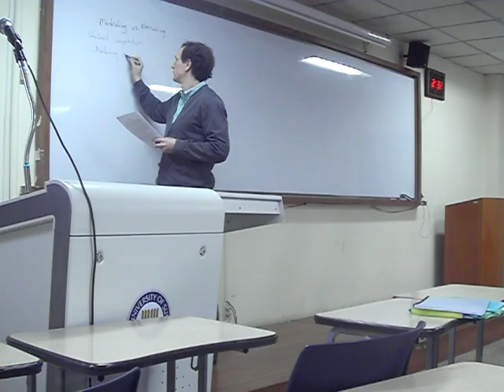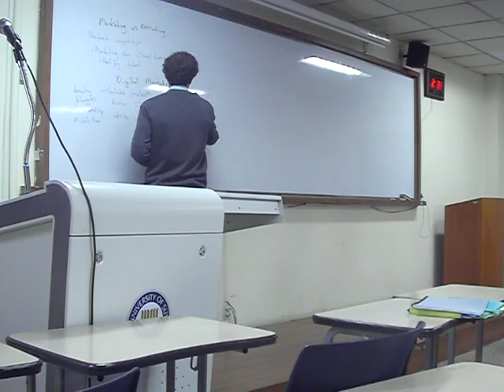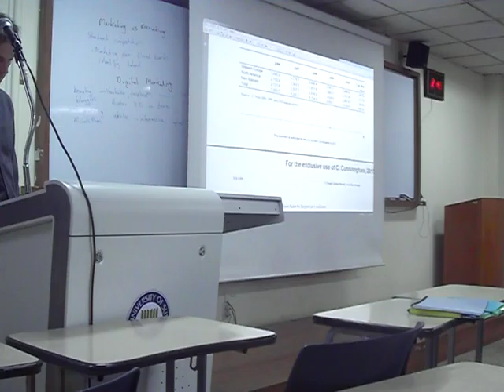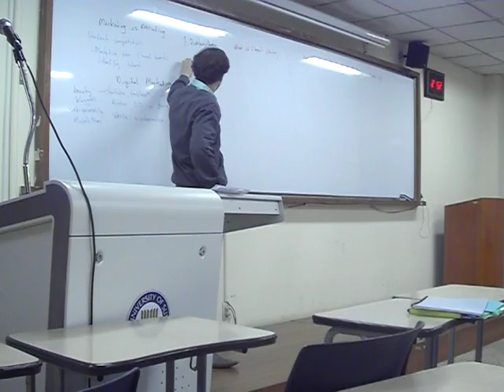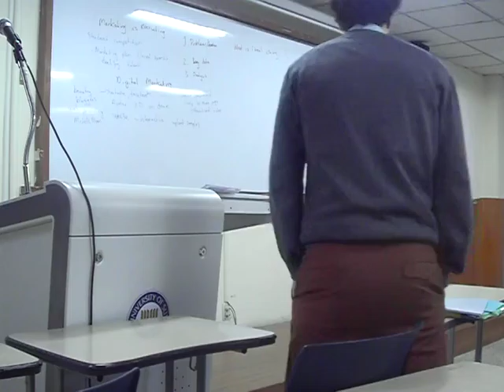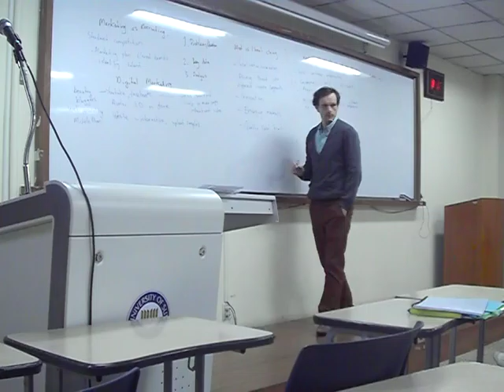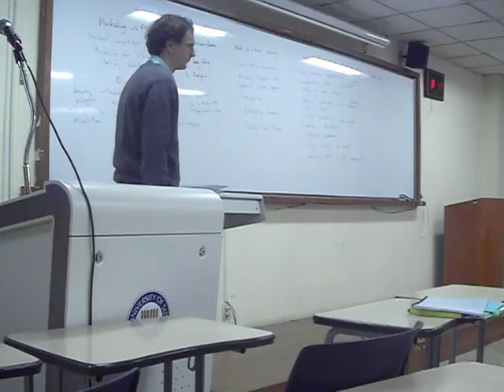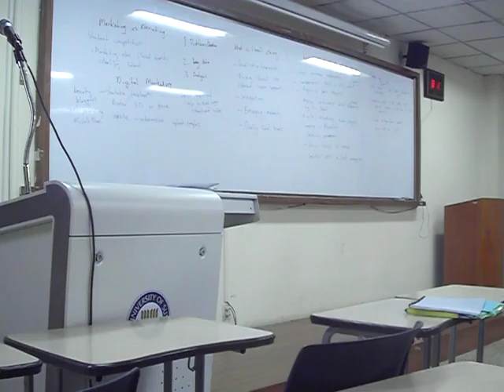16. International Marketing - L'oreal case continued